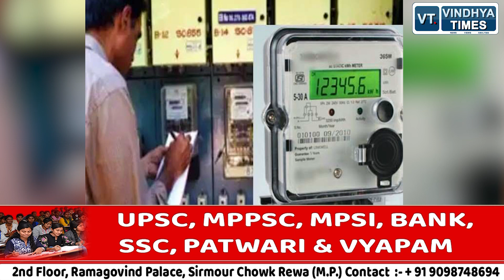महंगाई का एक और झटका, बढ़ी बिजली यूनिट की दरें